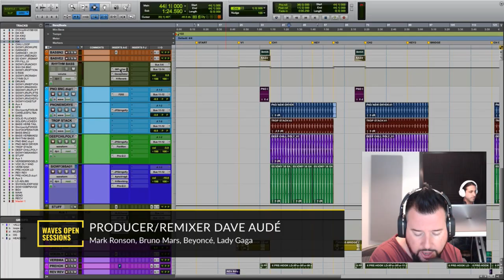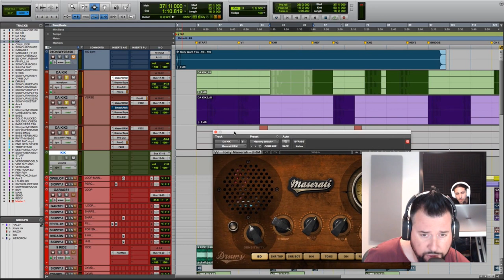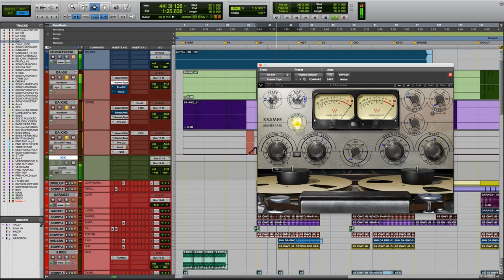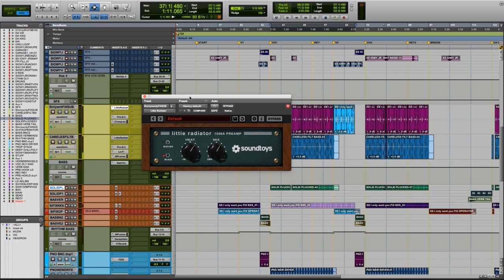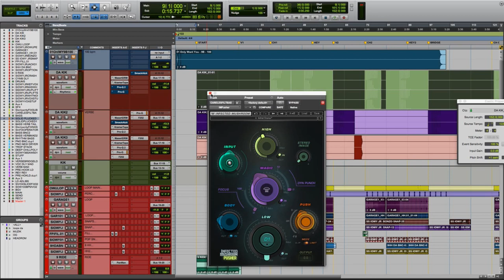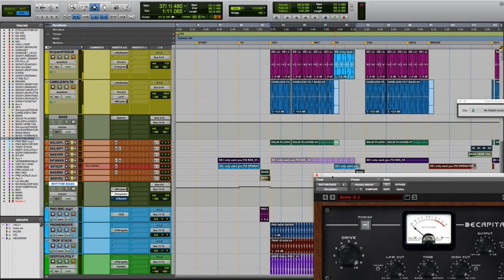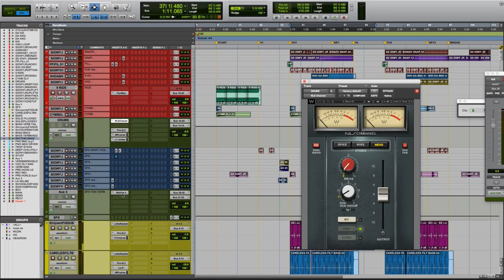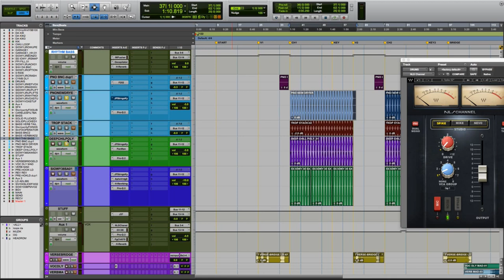Remixing Masterclass with Grammy-Winning Remixer Dave Audé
In this webinar, producer/DJ Dave Audé, remixer of over 120 #1 Billboard dance hits by Beyoncé, Rihanna and many more, opens up a remix session and shares his remixing secrets.

This masterclass originally streamed live on June 21, 2017 as part of the Waves OpenSessions series.